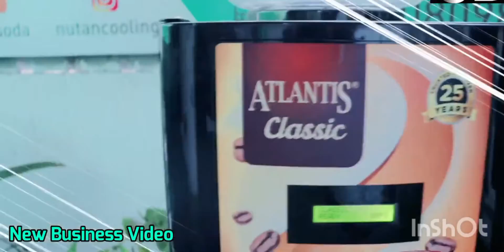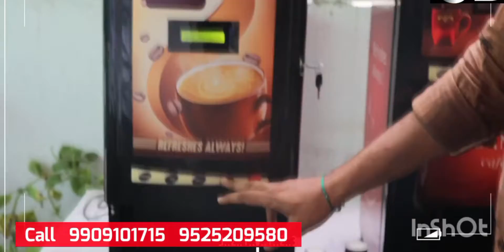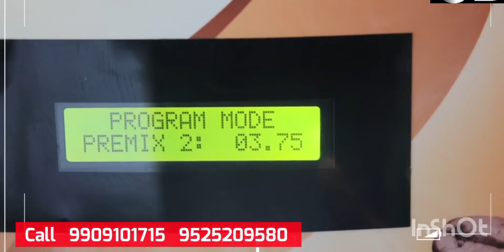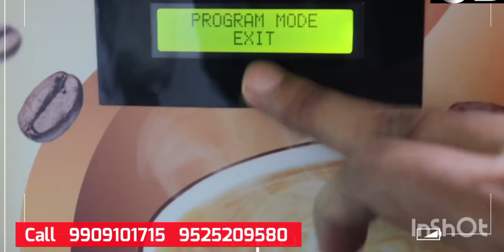new tea coffee machine || 2023 || low investment with big profit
खुद का बिजनेस और खुद का धंधा शुरू करने में आपको कुछ भी प्रॉब्लम आ रही है। तो अभी हमें Facebook और Instagram पर Follow करो और मैसेज करो। आपका सपोर्ट जरूर किया जाएगा
नूतन रेफ्रिजरेशन

पता ::::
शोरूम पता
संत कवर राम चौक,
लिम्डा ट्रेवल्स के नजदीक,
नवा परा,
भावनगर-364001

फैक्ट्री एड्रेस
नूतन रेफ्रिजरेशन,
रूवापारी रोड,
प्रभूदास सर्कल,
टेकरी चौक,
प्लॉट नंबर 11,12,13,24,25
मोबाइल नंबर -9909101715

GST NUMBER :: 24ANLPM4214G1Z7नूतन रेफ्रिजरेशन